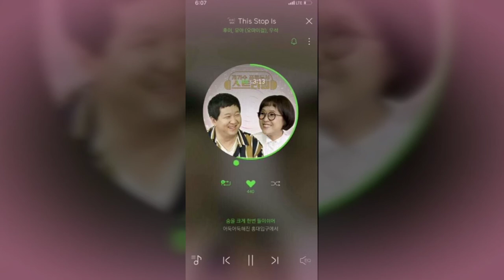3rd Prototype - Get In [NCS Release]